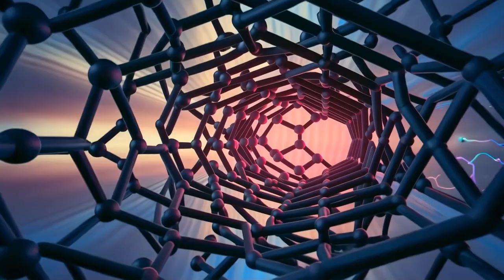A Music Video of the Near Future [OLD VERSION]